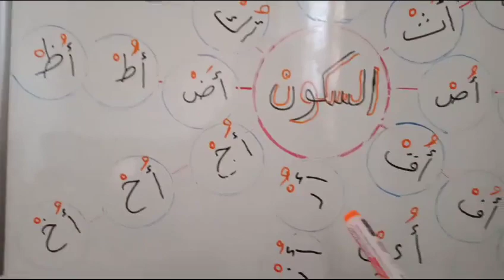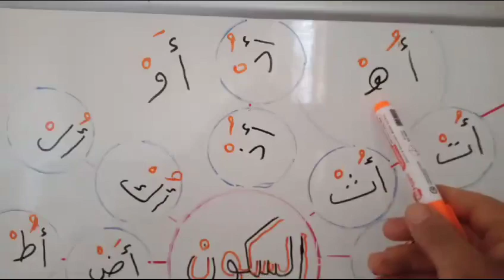تعلم القراءة والكتابة للأطفال الصغار للغة العربية